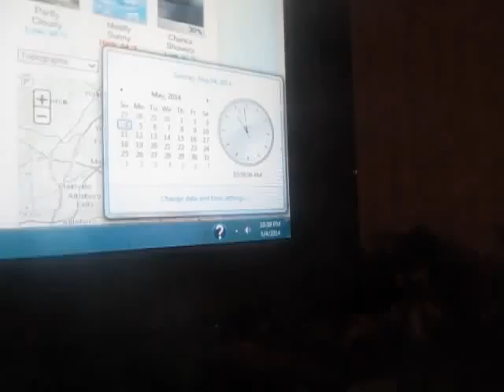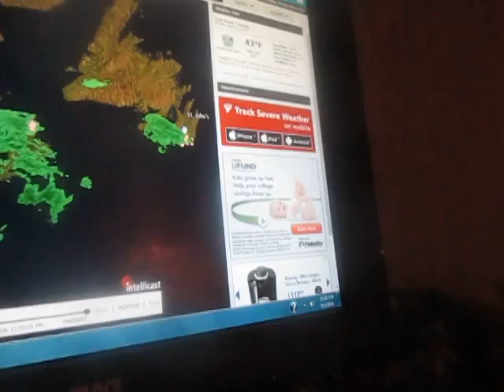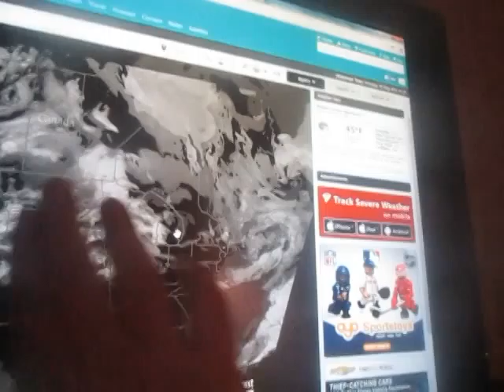Weather Magician with Peter J. Wiggins: The Late Night Report: Sunday May 4, 2014